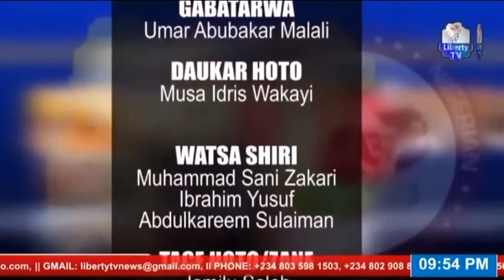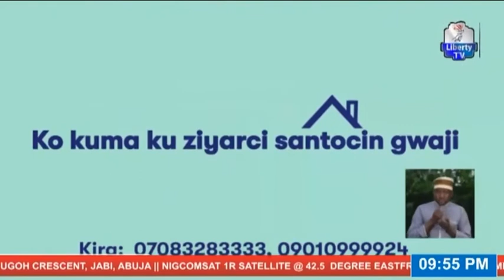Turbar Dimokradiyya 19th October, 2020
Tare da Umar Abubakar Malali?